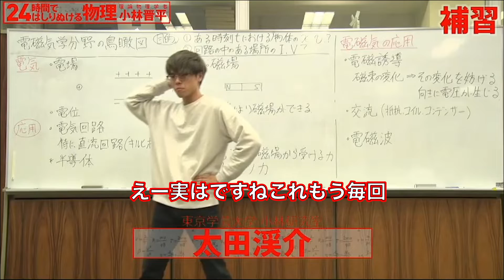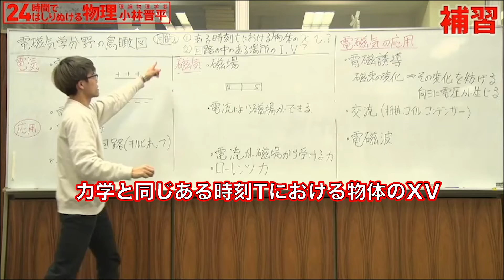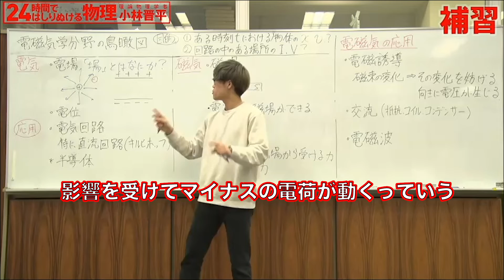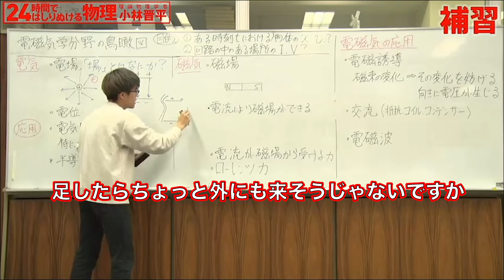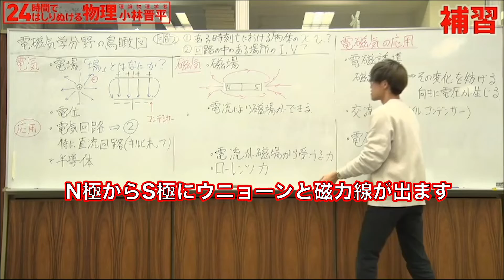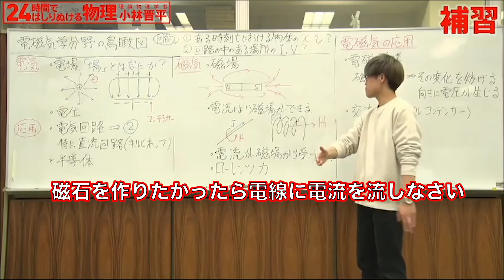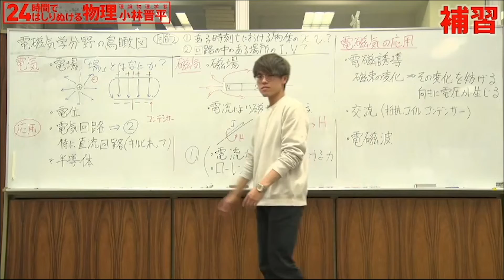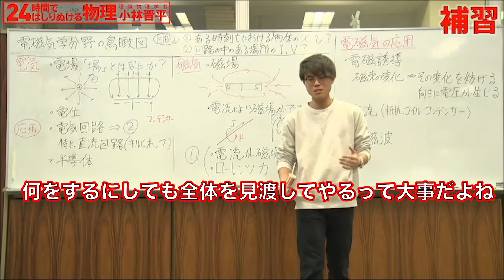【補習の時間 Part3. 電磁気学分野を俯瞰する】〜24時間ではしりぬける物理〜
『24時間ではしりぬける物理』補習の時間　Part.3　電磁気学分野を俯瞰する

高校物理でも苦手とする人が多い電磁気学。様々な話題を扱っているために難しく感じますが、全体を俯瞰してみると構造が見えてくるかもしれません。
結局、電磁気学は何をしたい分野なのか。
20分という限られた時間ですが、駆け足で見渡してみましょう。

『24時間ではしりぬける物理』を応援していただいた皆様、誠にありがとうございます。

また、講義の板書画像も更新され、板書に対しての小林准教授の概要・要点をまとめたチェックポイントアドバイスを追加！
是非、講義と合わせてチェックすると更に分かりやすく、面白くご覧いただけます。

毎週火曜、金曜、19：00にアーカイブ動画更新！
是非皆様のご視聴お待ちしております！

「24時間ではしりぬける物理」は「コロナウイルスに人類の知の欲求は負けない」をテーマに行われる、社会貢献を目的とした教育エンターテインメントです。

昨今のコロナウイルスの影響により、教育機関の休校措置や様々なイベントの自粛、広がる感染への不安などから殺伐とした空気が日本中を漂っています。
そんな空気を少しでも変えるべく、物理学者で『ブラックホールと時空の方程式：15歳からの一般相対論』の著者、小林晋平 東京学芸大学准教授が立ち上がります。

小林 准教授の持つ高いパフォーマンススキルで、高校で習う物理全分野を24時間連続で講義を行います。
この前代未聞のチャレンジによって皆様の知的好奇心を駆り立て、学問の楽しさや学ぶことの喜びをお届けします！

プログラム
24時間ではしりぬける物理 〜相対論・宇宙論を学ぶために〜

1. 何をしたいのか？：目的を知る・鳥瞰図を持つ
2. 運動の表し方：位置・速度・加速度
3. 見えないものを観る：力と運動方程式
4. 何かが背後にある：仕事とエネルギー
5. 変わらないものもある：保存則
6. 波への準備：等速円運動と単振動
7. 波を式で表す：正弦波と重ね合わせ
8. 自然界の半分くらいは波：音波と光波
9. 場が影響する：電場と電位
10. 局所と大域：電気回路
11. 広い応用：磁場と電磁誘導
12. 性格は人それぞれ：熱力学的過程
13. 確率的に考える：気体分子運動論
14. 光は粒か波か：光電効果
15. ここまでの物理を合わせてみる：ボーア模型
16. 「非常識」への入り口：特殊相対論入門

Presented by
United Code Limited

Supported by
PHYSIS Entertainment

Executive Supported by
Massasoit株式会社.